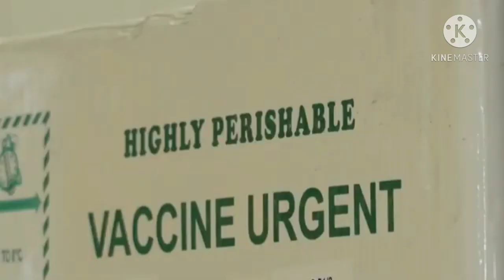They all have the same script.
Check out Escape From Bullschitt Mountain.